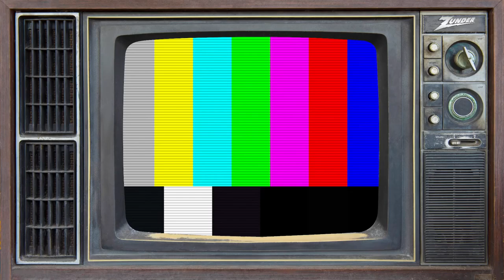zunderstream Show Archive - 2022-07-31 (Part 1)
🎬: "Mmmm, parasitic space jellyfish RetroNight | !youpick !fleet !merch zunderstream" (Part 1)